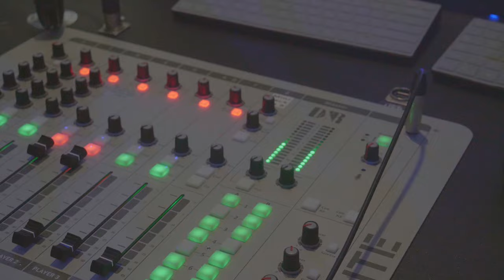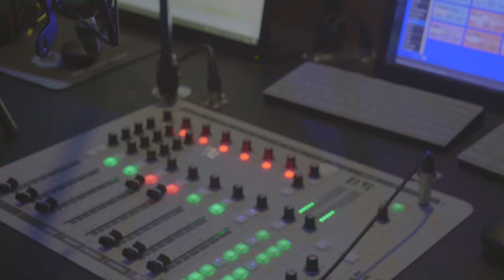The Dream Show Hosted By Andrea Martinez | EPISODE 1 | Gabi'el Interview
In this very first episode I talk with Gabi'el about her music career, how she got to where she is now, what the journey has been like, golden nuggets for any up and coming artists and the best and the worst of the music industry!

Host: @iamandreamartinez
Venue: @flexfmuk
Guest: @gabielsound
Film & Edit: @leftground